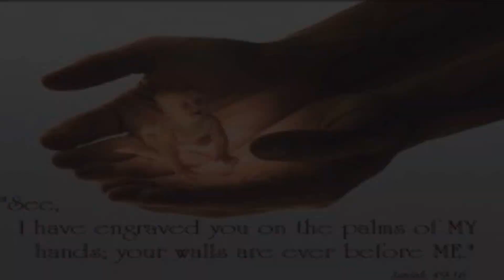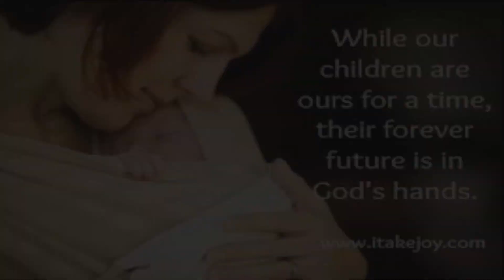Amelia and Louis Right To Life Rally January 24, 2016